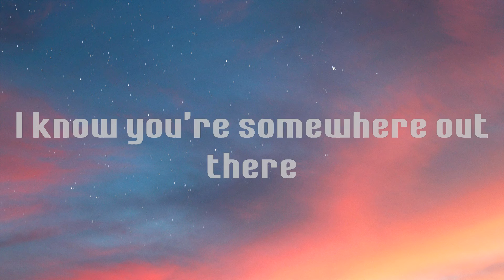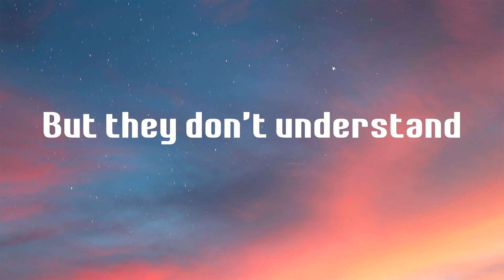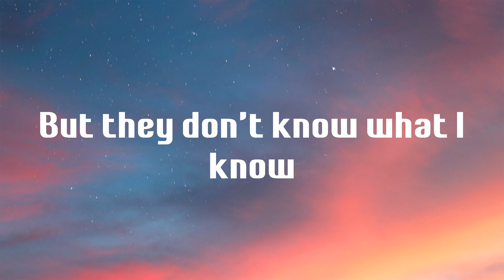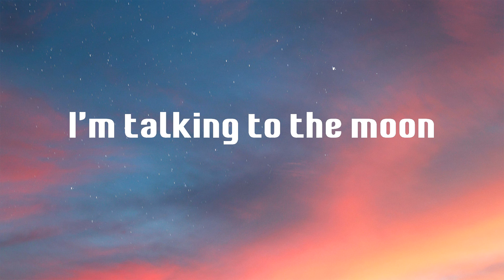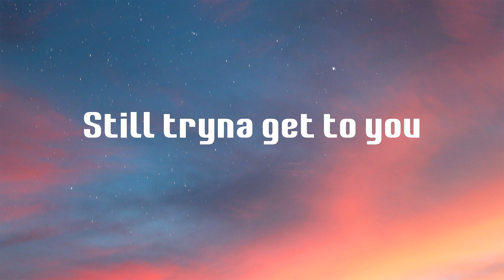Talking to the Moon - Bruno Mars (Lyrics)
💙 Talking to the Moon lyrics:
Oh
(Ah) Oh-oh-oh
(Ah) Oh-oh-oh
(Ah)